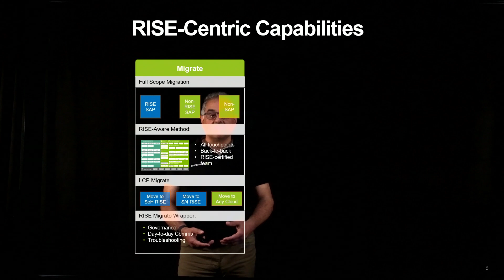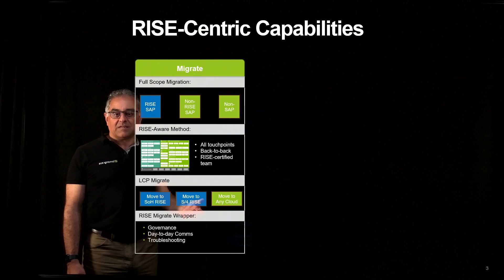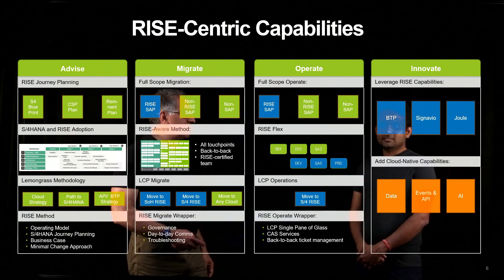Accelerate your RISE journey with AWS and Lemongrass | Amazon Web Services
AWS and Lemongrass talk about the challenges that customers are facing with RISE adoption, advantages of running RISE on AWS and RISE advisory services by Lemongrass on AWS.

Recent Lemongrass Blog on How to Reduce Risk and Improve Outcomes When Deploying RISE with SAP